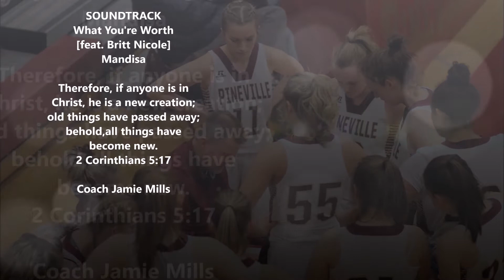2018 Pineville High School vs Middlesboro (Home)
Senior Kenzie Fuson had her first double-double, 11 points and 11 rebounds. Rae King hit 5/5 from the field for a total of 12 points, plus give her a license,  cause this girl can drive! Enix lead all scorers with 16 points.  Final score- Lions 55-47.
Soundtrack: What Your Worth - Mandisa